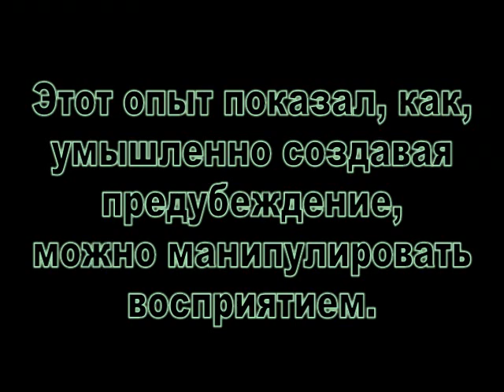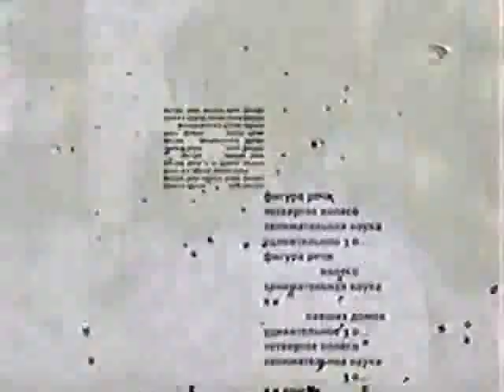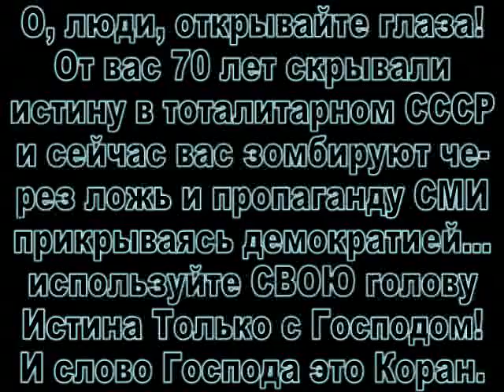Вот почему мир ненавидит ИСЛАМ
Фильм о механизмах социально-психологического манипулирования массовым сознанием для создания требуемых стереотипов в обществе